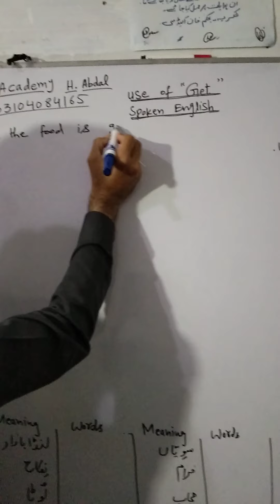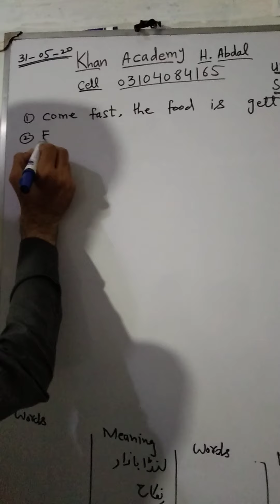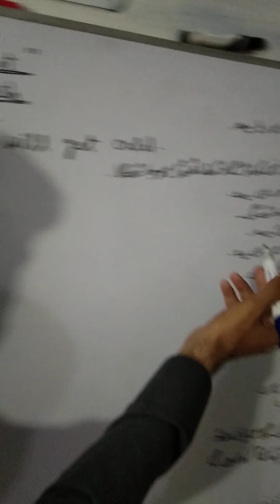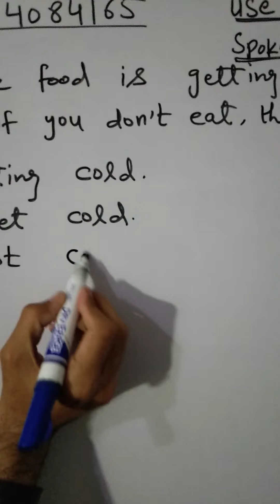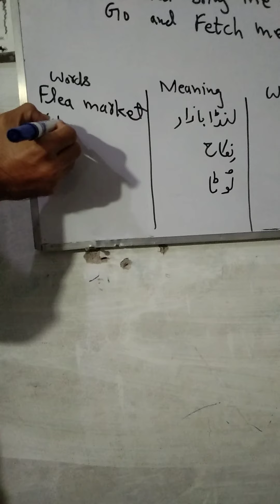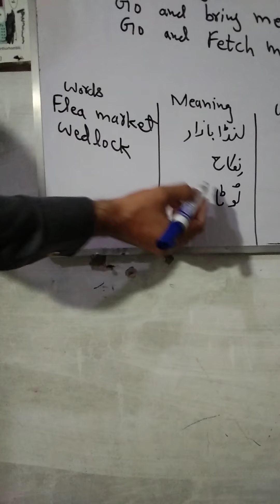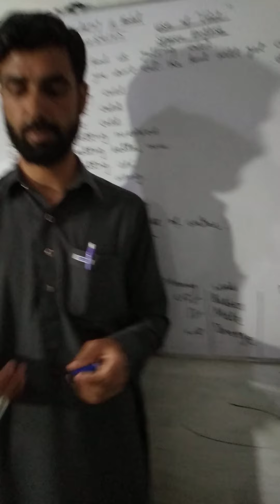June 4, 2020